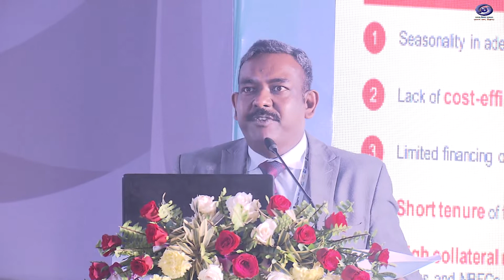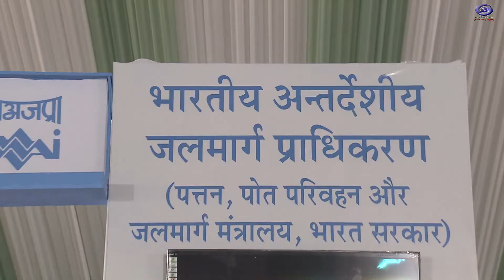Waterways Conclave 2022 . DDK DIBRUGARH.